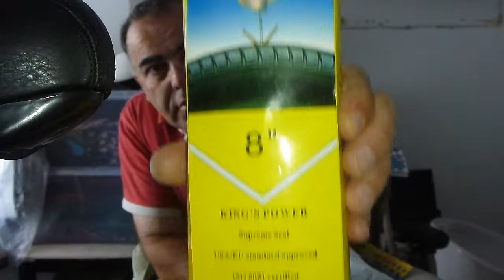August 22 2014,,Rubber Strip Tubeless Tire ,,